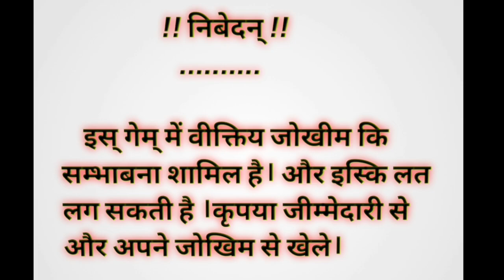Fruit party Live game play in Happy Teenpatti Big win Mega win 50 rupees spin epert trick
All Teenpatti App Link-

👉🏻This game involves an element of Financial risk and may be addictive.Please play Responsibly & at your own risk.
            I don't prefer to purchase anything from my link also don't prefer to add money. play your own risk.

         Thanks again